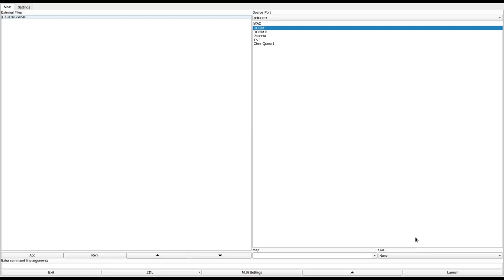DOOM 1 - EXODUS.WAD (dmexod.zip)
called "EXODUS.WAD" in the /idgames FTP.
created by Robert L. Goodwin on July 21st, 1994.
from the .txt file included with the WAD:
"Three Earth days ago (according to your chronometer), during a one-man assault on the Phobos Computer Station, you were knocked unconscious and taken captive by demon-possessed soldiers. When you awoke, you found yourself in a holding cell, in what appears to be some sort of prison. You've seen guards walking up and down through the cell block, and occassionally you hear the familiar sounds of those god-forsaken imps that you've grown to loathe so much during the past weeks. Luckily you have some UAC rations to sustain you, for your guards offer no food. But your weapons have been taken and it looks as if you are doomed .

But wait, what's this? A trooper has stopped at your cell door, and he appears to be preparing to open it. Could this be the chance you've been waiting for? As the door of your cell slides aside, you see that your guard is carrying only a pistol, which remains holstered. Can you take him? There's only one way to find out!"